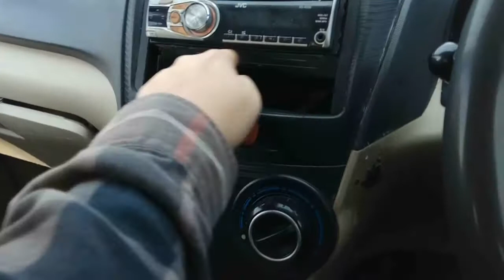CARPOOL KARAOKE BARENG IBU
Weekend ini saya lagi antar ibu ke Jogja, macet gila, daripada boring, karaoke lah kita . . .